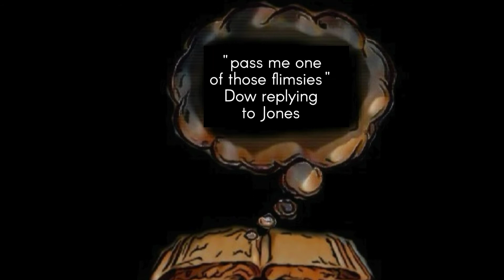Tales of Comically Correct; Episode 03 "AWOL Street"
How Dow and Jones went down in history